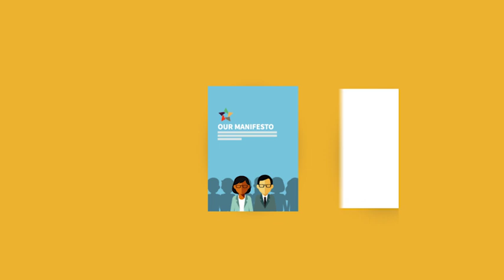The Election Campaign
What happens when an Assembly election is called?

The period before Election Day is a very busy time for the candidates and political parties. Discover how they try to persuade people to vote for them.